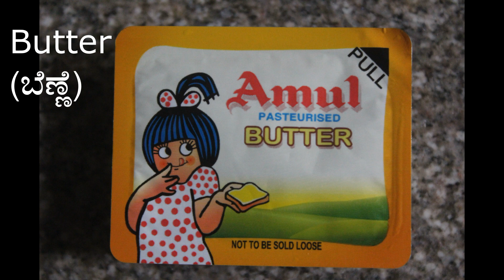ಹೋಟೆಲ್ ಶೈಲಿ ವೆಜ್ ಸೂಪ್ / Hotel Style Veg Soup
Enjoy restaurant style Veg Soup at Home. Tasty & Healthy.